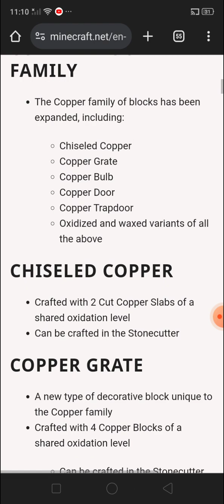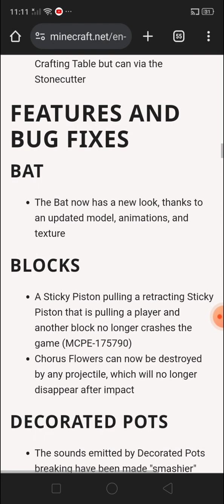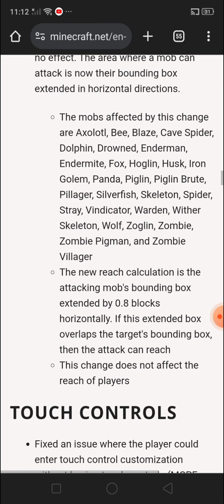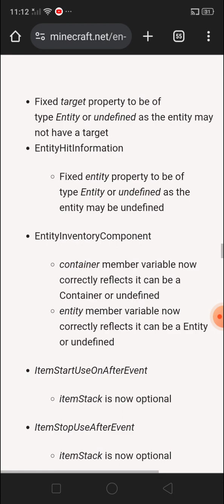Minecraft Article Net: 1.20.50.22 beta released! several New copper variants! & new new bat remodel!